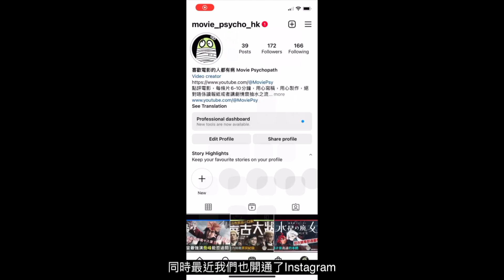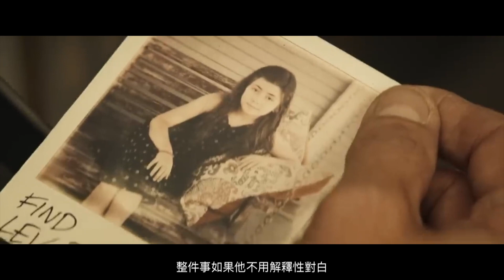《潛眠叛變》導演編劇玩9觀眾之作｜Hypnotic｜催眠狙擊｜賓艾佛力｜粵語｜廣東話｜影評｜阿影